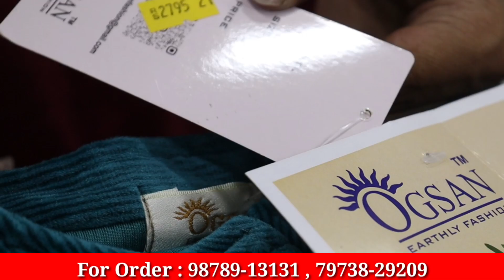Velvet की सबसे सुंदर Kurti सिर्फ Ts Sachdeva collection Ludhiana Fieldganj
Address: TS Sachdeva Ludhiana Fieldganj

Searching Tag👉
Punjabi Suits
Winter Collection
Pashmina wale suits
Sharaa Garaara
woolen cardigans

Shirt manufactur
T-shirts
# Krishan_di_hatti